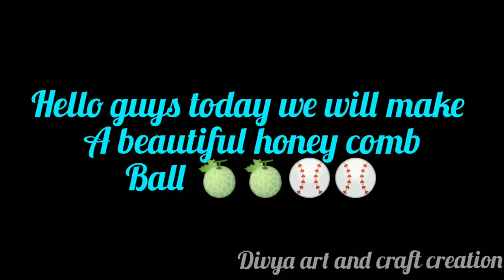diy beautiful honeycomb ball / easy to make / paper crafts/ school crafts/ for kids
hello everyone today i will make how to make a beautiful honeycomb ball. it's very easy to make. ,🐝🐝🐝🐝

I hope you will se this vidoe. and you can tell us about your honeycomb ball in down below 👇👇👇👇👇👇 comment box.